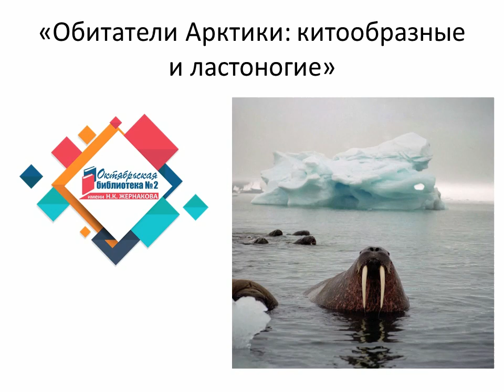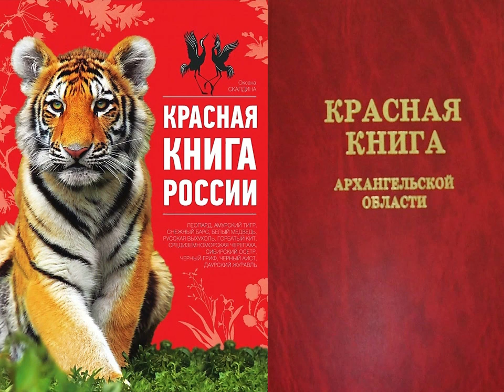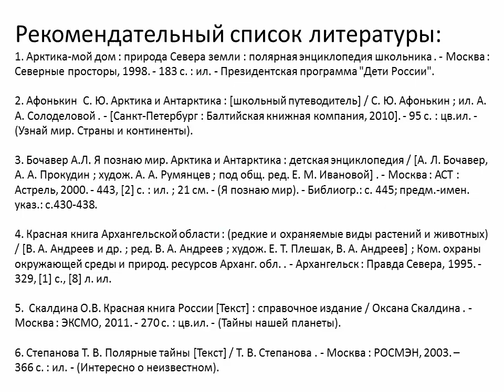Обитатели Арктики: китообразные и ластоногие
Сотрудники Октябрьской библиотеки № 2 им. Н. К. Жернакова рассказывают о некоторых обитателях Арктики.